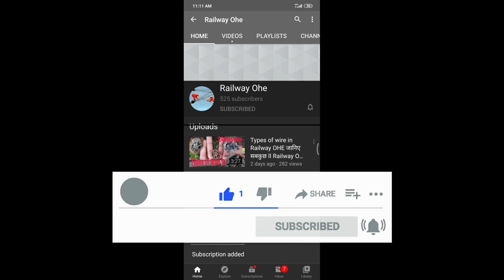PTFE (Short Neutral Section assembly)part explain by Vikas Sir - Railway OHE देखो, जानो और लगा दो ।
नमस्कार दोस्तो मेरे चैनल Railway OHE मैं एक बार आपका फिर से स्वागत है इस वीडियो में विकास सर बताएंगे आपको PTFE के बारे में उम्मीद है वीडियो आपको पसंद आएगी ।
धन्यवाद ।
Short neutral section is light weight contact wire insulator of composite type (Resin bonded glass fiber core protected with wear resistance ceramic beads) with Poly Tetra Fluro Ethylene, known as PTFE as shown in figure 1. ... The lengths of PTFE type neutral sections are 9.0 m, 5.0 m and 3.736 m.